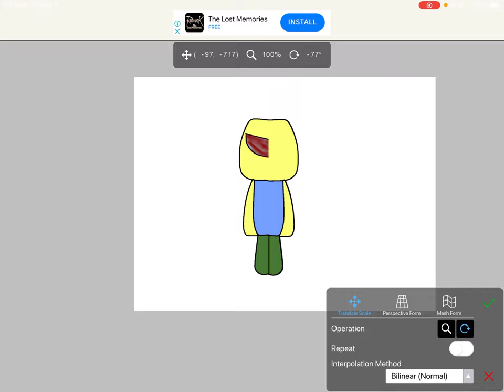Now I know what’s real what’s cak- HOLY FUCK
I don’t know how to draw skeletons shut up